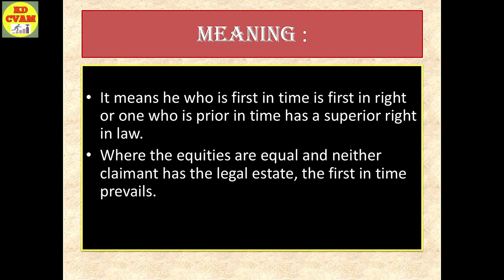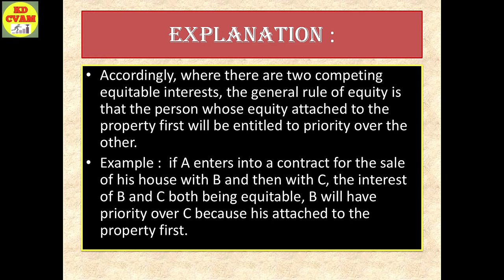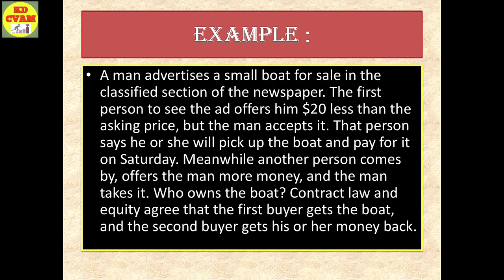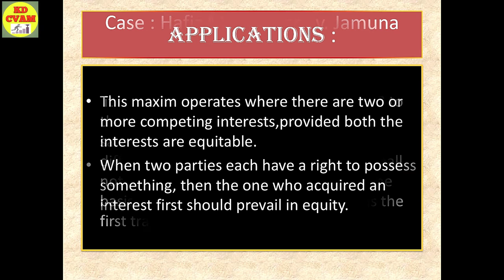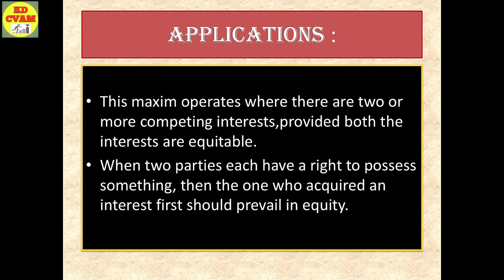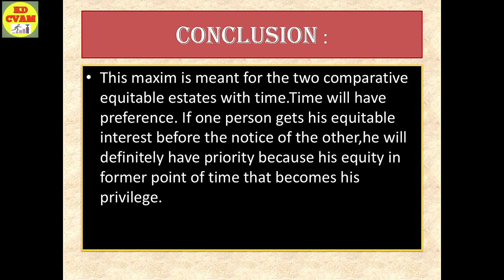Where the equities are equal the first in time shall prevail/qui prior est tempore potior est jure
Where the equities are equal the first in time shall prevail#
qui prior est tempore potior est jure #
maxims of law
legal maxims
kd cvam

About the Maxim :
It means he who is first in time is first in right or one who is prior in time has a superior right in law.
Where the equities are equal and neither claimant has the legal estate, the first in time prevails.

Regards